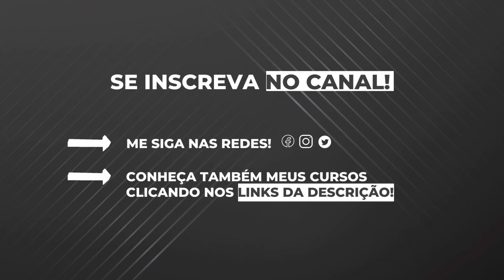OLHA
CRÉDITO IMAGEM: Russian Defense Ministry Press Service via AP + Daniel Lopez

Dicas livros Daniel Lopez:
1- Manual de Sobrevivência do Conservador no século XXI - Daniel Lopez